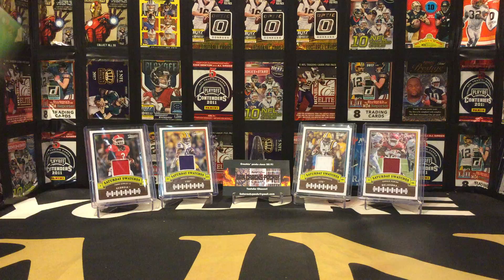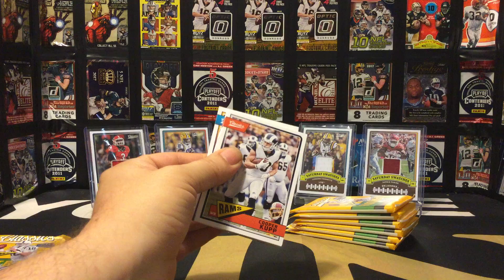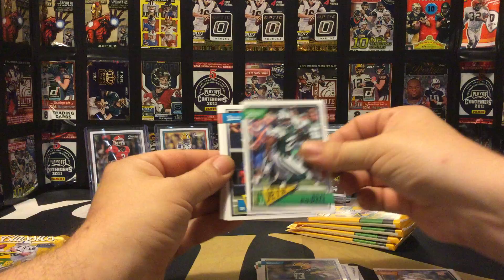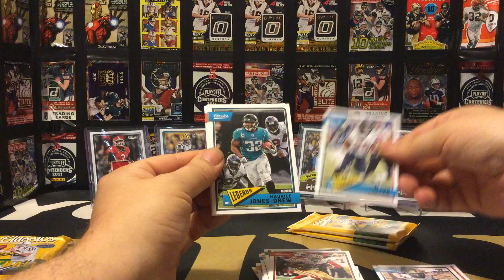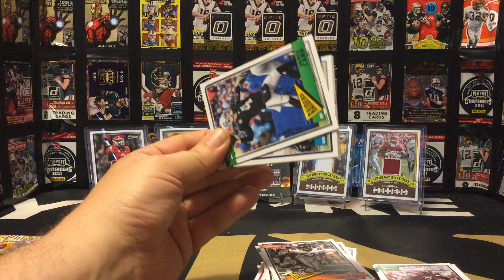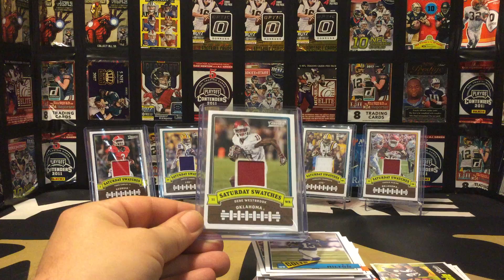Crackin' 2018 Panini Classics Blaster Box! Part 4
Monday thru Thursday, I will be crackin' into (1) 2018 Panini Classics Blaster Boxes per day!  Saturday Swatches!